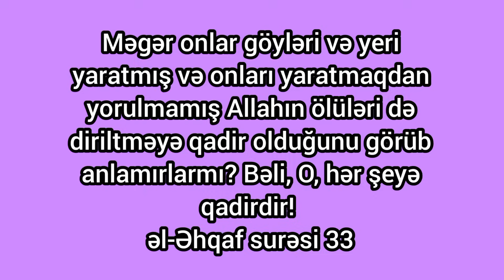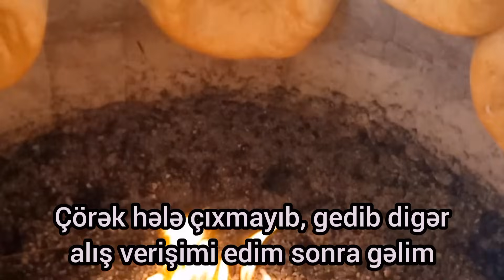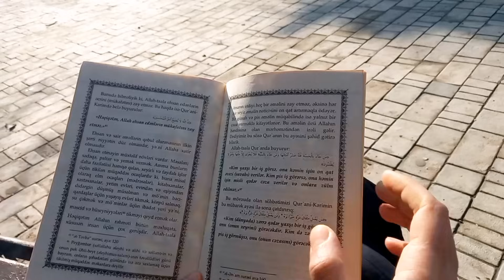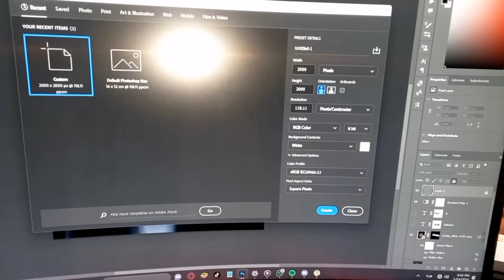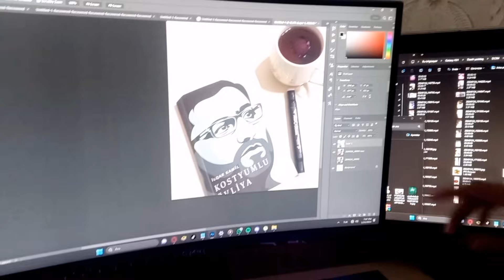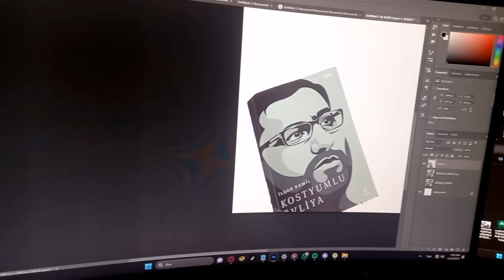💜Qızım niyə videolarda yoxdur? Şirin şəkər payım gəlib. Adını deməyə qorxuram.Günəşli havanın səfası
Gəncə pitisi bişirdim